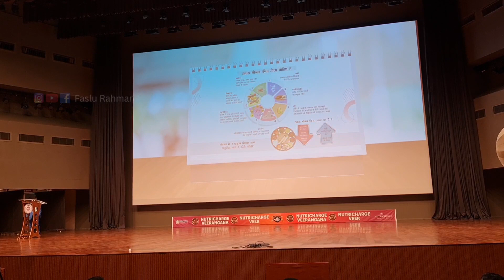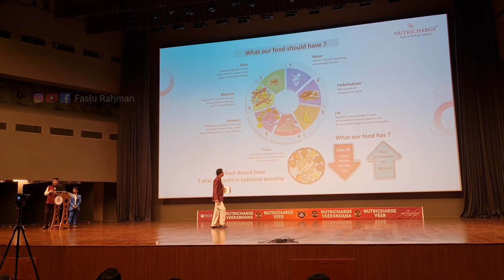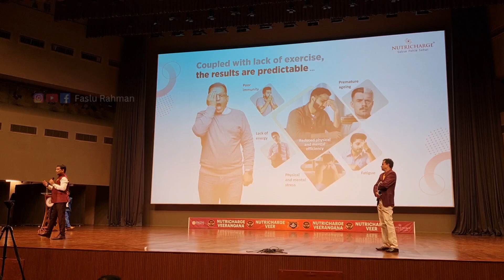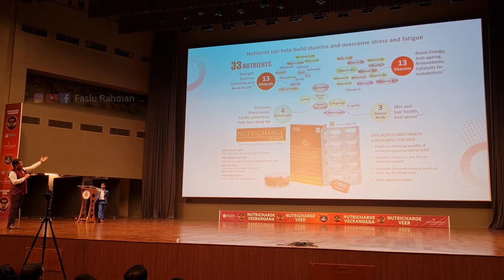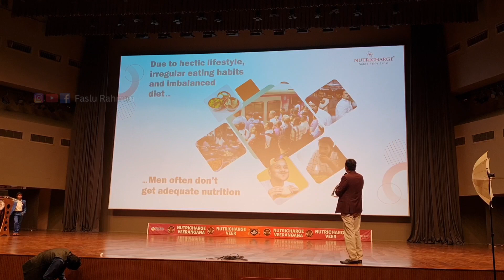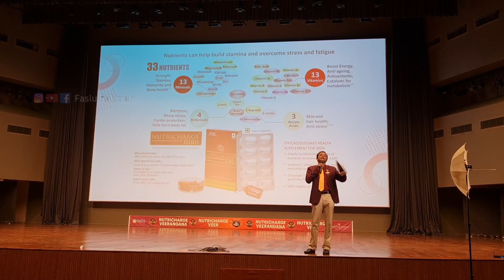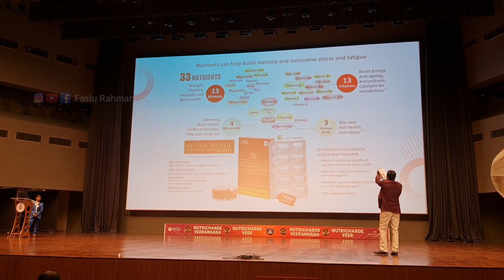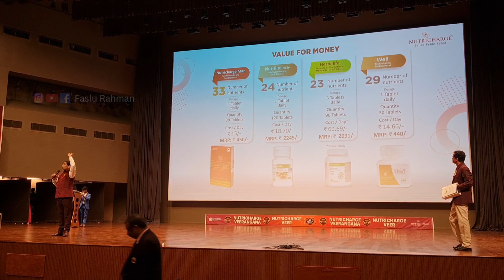how to use nutricharge visual aid | malayalam | rcm business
how to use nutricharge visual aid